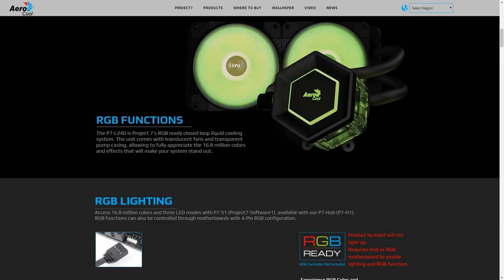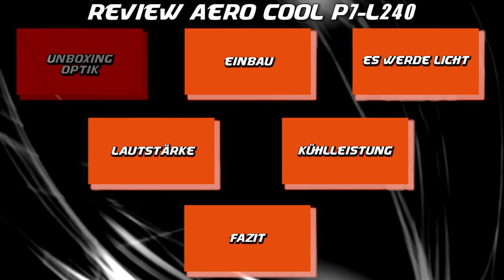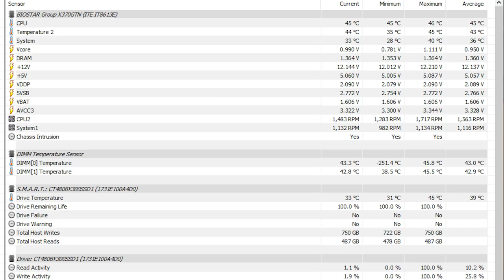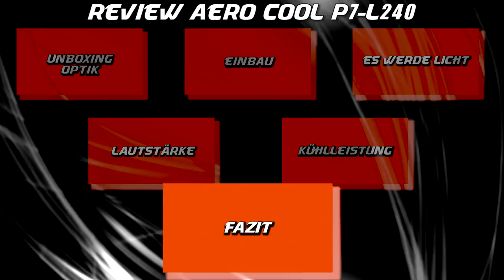MIT VERLOSUNG - Aero Cool P7 L240 Kompakt-Wasserkühlung mit RGB-Beleuchtung - Test Review AIO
Hier könnt ihr die AeroCool P7 L240 bestellen

Wer lieber MMOGA nutzen möchte, kann diesen Link nutzen:
Meine PC-Hardware:
Gehäuse
CPU
Mainboard
RAM
Grafikkarte
SSDs
CPU-Kühler
Netzteil
3x Lüfter
2x Lüfter
VR-Headset
PC-Monitor Acer XB280HK
2.Monitor
3.Monitor
Laptop
Headset
Maus
Tastatur
Stuhl
Mein Youtube-Equipment:
Kamera